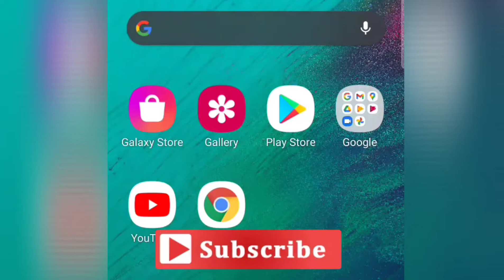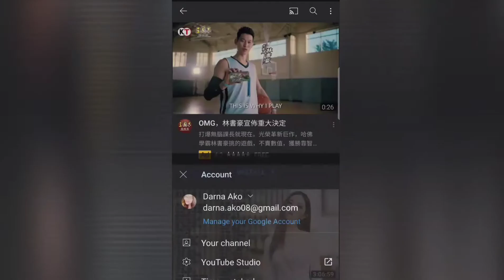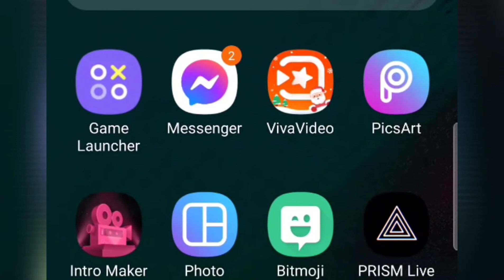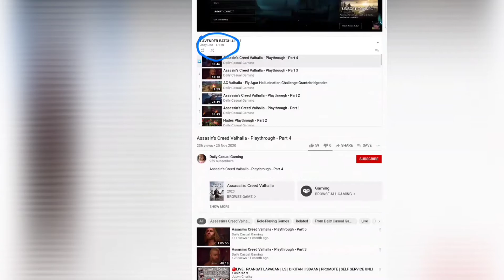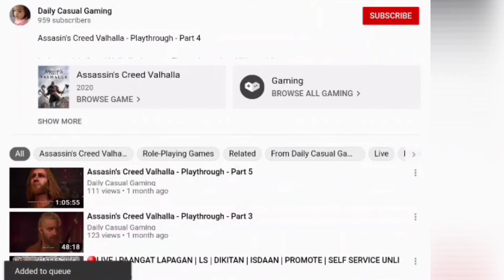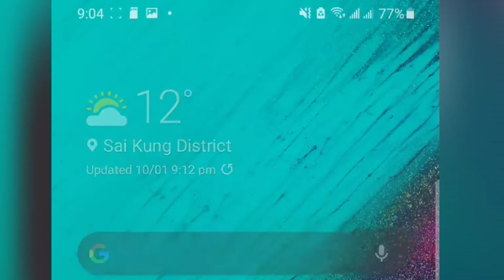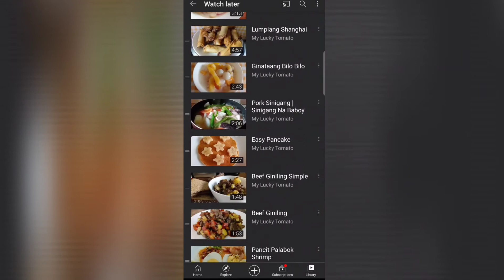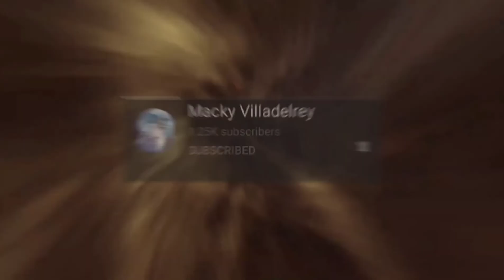How to transfer playlist to WatchLater using a Phone?||Paano ba maglipat ng Playlist sa watchlater?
This to teach the newly in youtube who doesn't kow how to transfer faster the watch later,  no intentions of anything here in this videos just given some tips and easy and convenient for faster transfer of their master files into watch later..